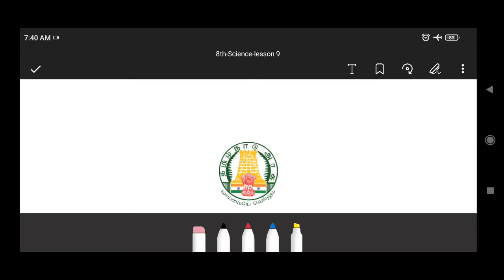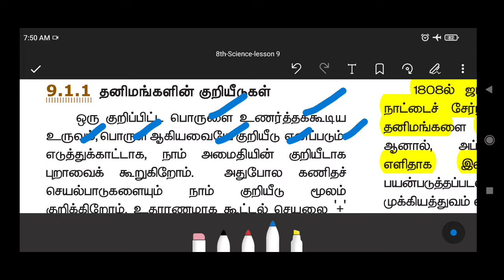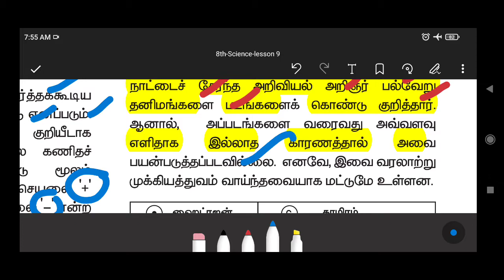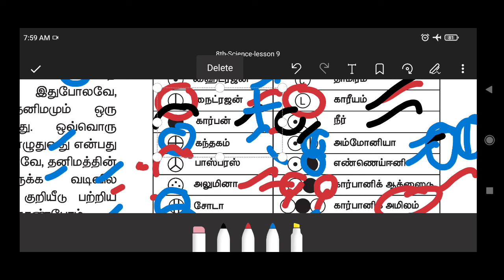💟💟8th standard Science new book/Lesson9/நம்மை சுற்றியுள்ள பருப்பொருள்/PAAT 1/LAB ASSISTANT EXAM /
💟💟8th standard Science new book/Lesson9/நம்மை சுற்றியுள்ள பருப்பொருள்/PAAT 1/LAB ASSISTANT EXAM &🎄 FOREST EXAM

Telegram குழுவில் இணைய லிங்க் சொடுக்கவும் – Rams deepam Exams solutions என் கூடவே வாங்க !! வேலை வாங்கிட்டு போங்கLabLab assistantLab assistantLab assistantLab assistantLab assistantLab assistantLab assistant